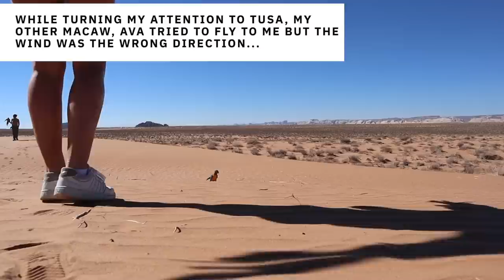Ava the 9 year old macaw's first flight trip!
We took Ava the 9 year old blue throated macaw outside for the first time on her very first flight trip! Watch the video to see how it went!